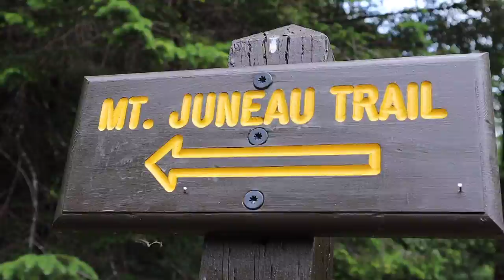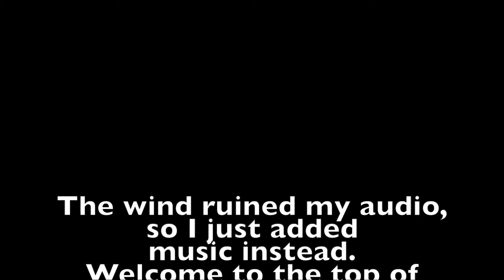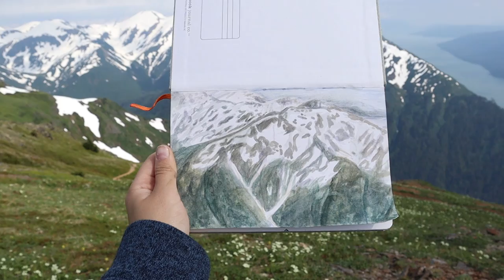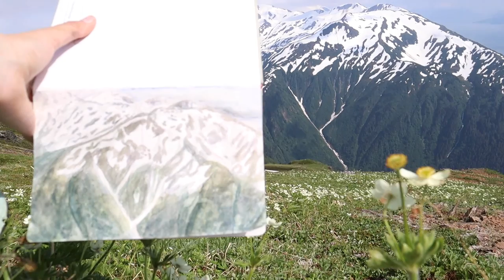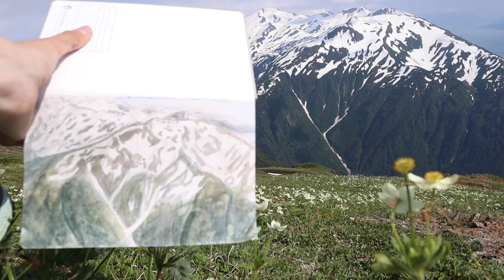I CLIMBED AN ALASKAN MOUNTAIN JUST TO PAINT!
Come along with me as my fiance and I climb Mt. Juneau, and I paint at the top. We cliff climbed over waterfalls and even peeked in a haunted looking building. I didn't have much footage, so the video is pretty short, and I also didn't get good audio, but nonetheless I think the video is cute.